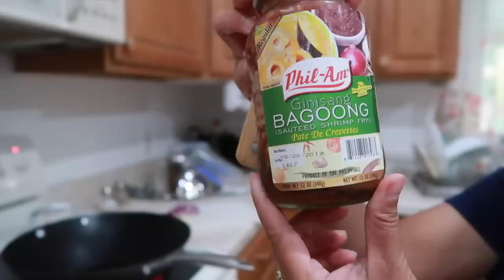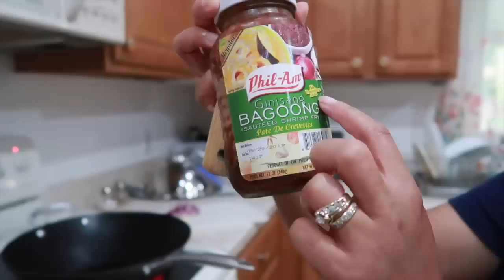ANG LAKI NG FARM + DAMING PRUTAS AT GULAY : PiNAYsaAMERiCA VLOG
Hello Hello...
My name is MaryAnn and happily married . Hubby and I are Living here in New York .. And I share my life with you , I do VLOG - MUKBANG

( Bisaya Here )

maryannrealitytv